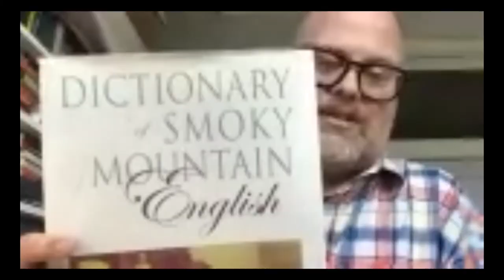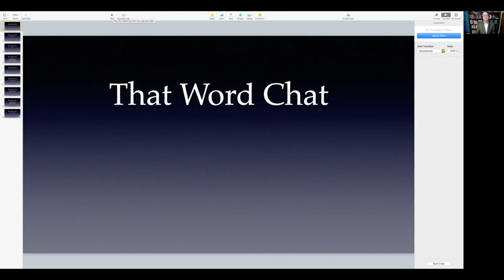That Word Chat 4: A Way With Words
That Word Chat welcomes Martha Barnette and Grant Barrett of the radio show A Way With Words. From their home in San Diego, Grant and Martha tell us how they put together A Way With Words, and they tackle a few word and phrase origins. We also meet A Way With Words producer Stefanie Levine. This is the episode of That Word Chat mentioned in The New Yorker, and you can read more about A Way With Words Check out the A Way With Words